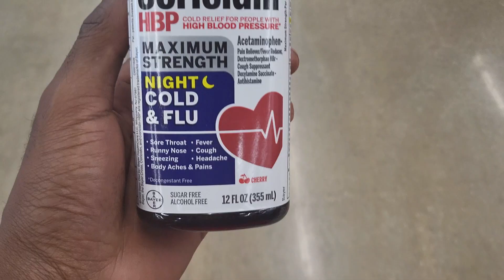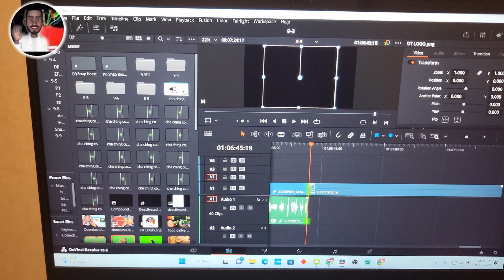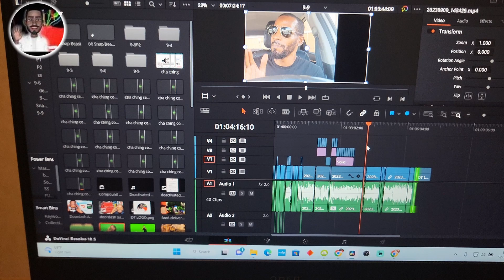❗Attention Doordash Drivers | 🛑 Stop Saying You Cant Make Money💲 With Doordash!